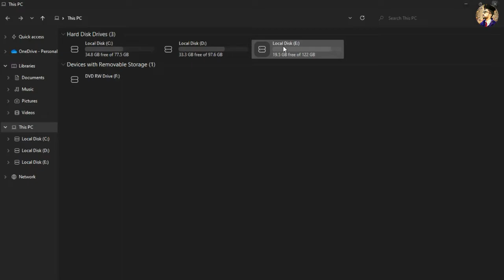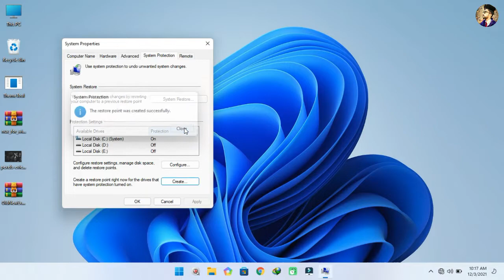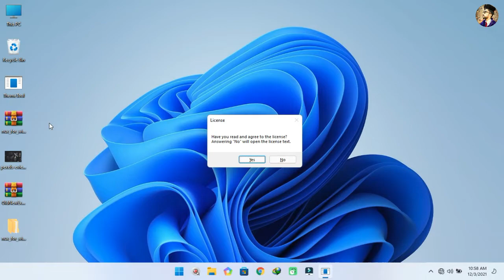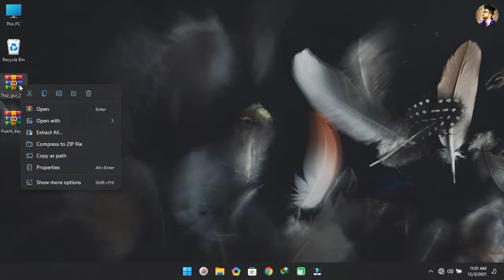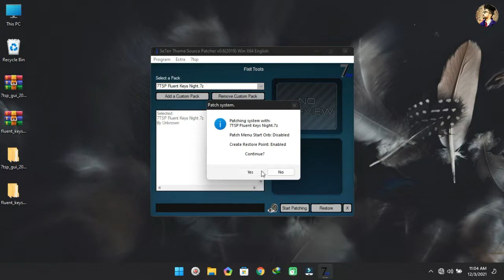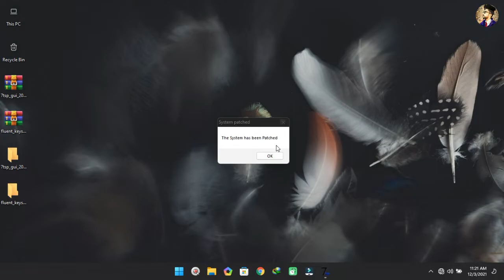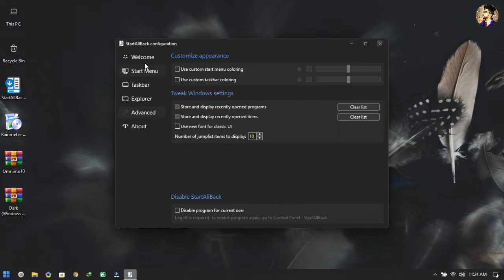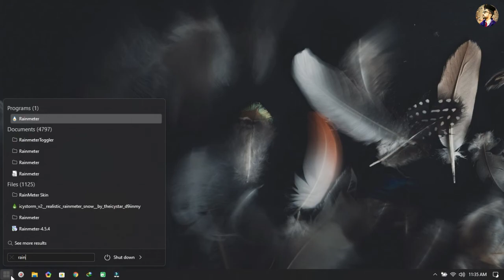Windows 12 Dark Theme For Windows 11 || Microsoft New Update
Windows 12 Dark Theme For Windows 11 || Microsoft New Update || Windows 11 Theme

Download Optimizer For Windows

PASSWORD: 1753321

Download Links